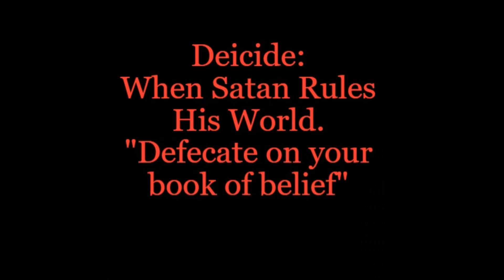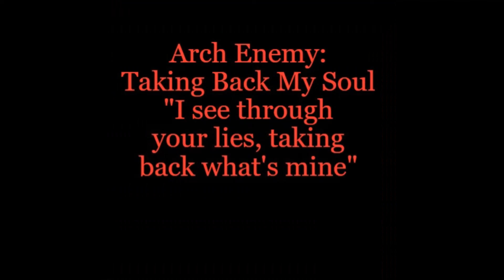What is Melodic Death Metal?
I explore the Melodic metal genres, beginning with Melodic Death Metal.